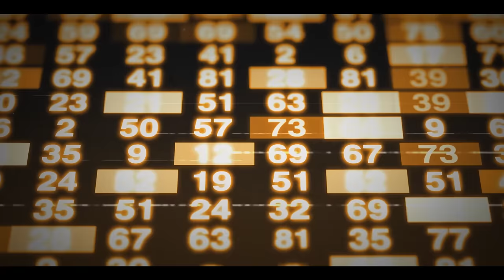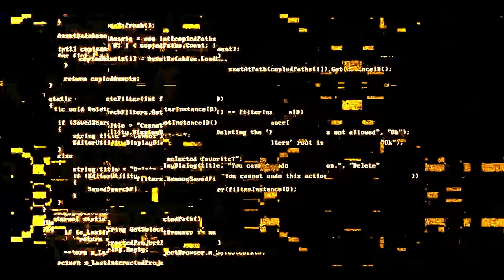TRAKTOR - DEPRESÁRIUM (official lyric video)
.další song z alba ŠACHOFFNICE!